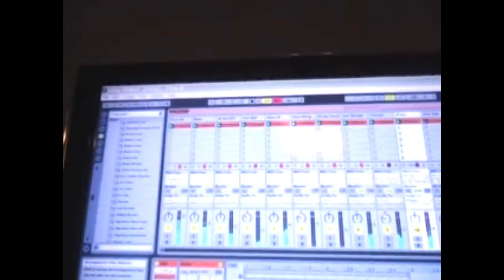DJ Londons Best Beat Making Video ! OLD VIDEO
JhEZZZEE